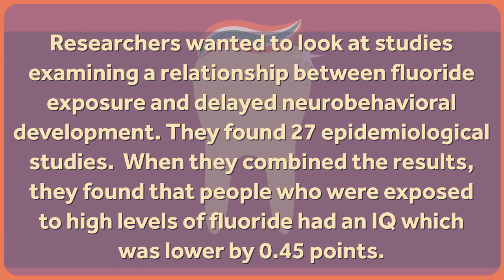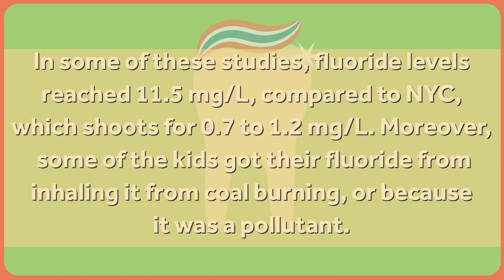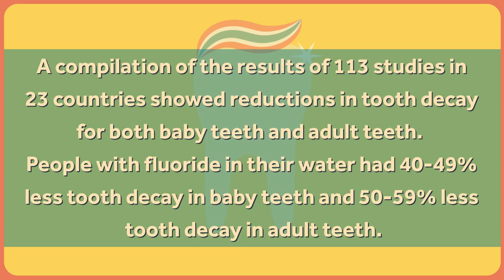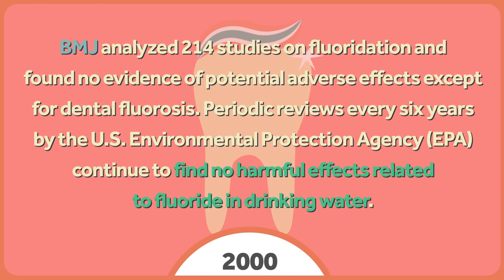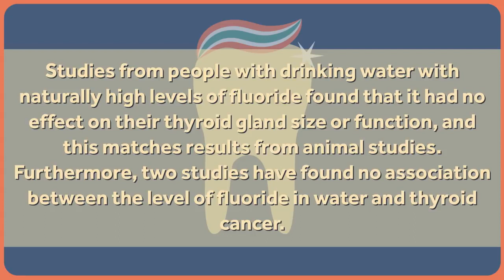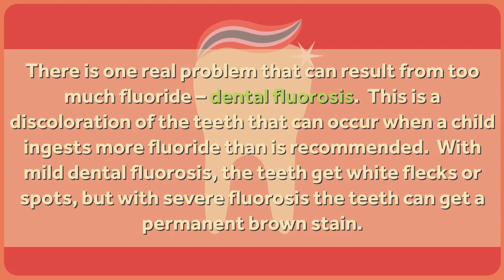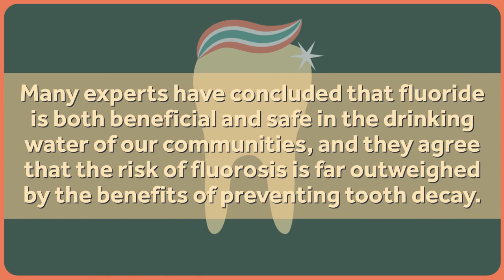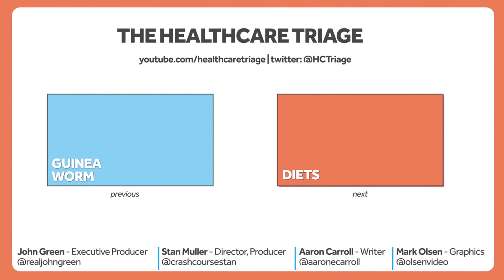פלואוריד במים לא יפגע בכם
ד״ר ארון קרול מסביר איך הראיות המדעיות תומכות באופן גורף בבטיחות וביתרונות של הוספת פלואוריד למקורות המים הציבוריים, ואיך הן מפריכות את השמועות על הסכנות הטמונות בהפלרת מים.

מקורות וקריאה נוספת:
הסרטון המקורי-